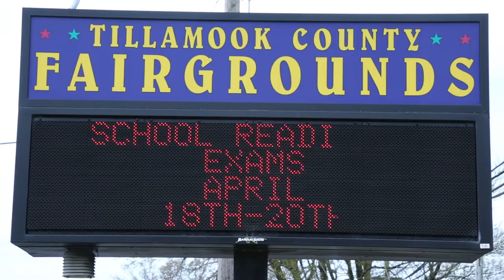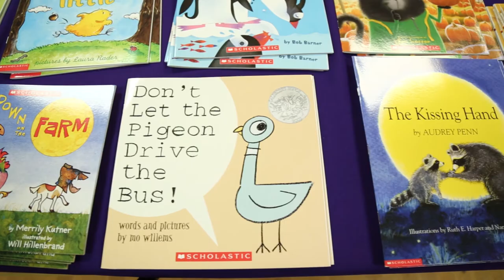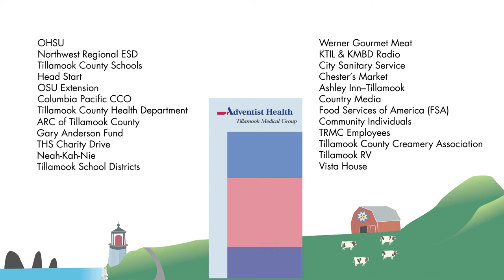Tillamook Regional Medical Center Early Childhood Screening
Complete your FREE annual well-child check here.

Your child will receive 12 comprehensive screenings valued at over $1,000 at no cost to you or your insurance. Physical, nutrition, hearing, vision, child development, behavior, dental, speech and lead.

Tillamook County Fairgrounds, 4603 Third Street, Tillamook